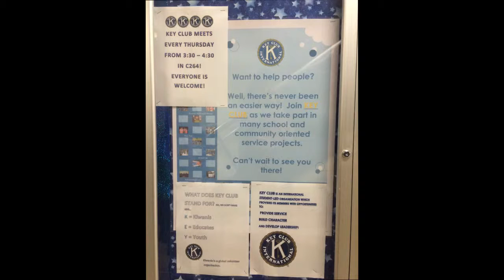Key Club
Description